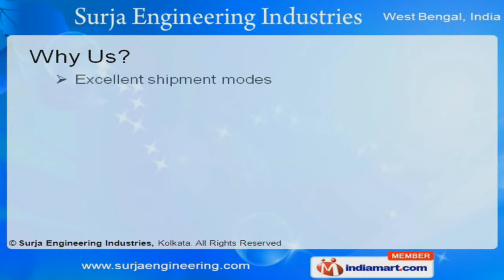Industrial Mixer by Surja Engineering Industries, Howrah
Welcome to Surja Engineering Industries, Manufacturer & Exporter of Crushing, Mixing, Grinding,Screening & Material Handling Equipments. The company was incorporated in 1995 at Howrah. We cater to Chemical, Species & other industries across America & Europe. Excellent shipment modes, prompt services, damage-free Delivery & customized solutions are some of the plus points of our organization.Our product list includes, Industrial Mixers, Grinding, Screening, Block Making & Crushing Machines.We provide concrete & pan mixers that are well known for their impeccable performance.Our Pan Grinders, Hammer Mills & Disintegrators are fabricated from premium grade raw materials.Along with that we provide exclusive range of screening machines like Vibrating & Rotary Screens.Hand operated block making machines & belt conveyors are some of our best selling products.We also offer crushing machines that comes with feature like sturdiness & durability.